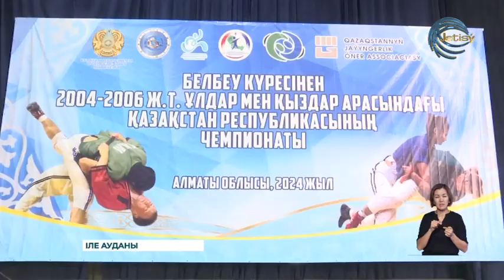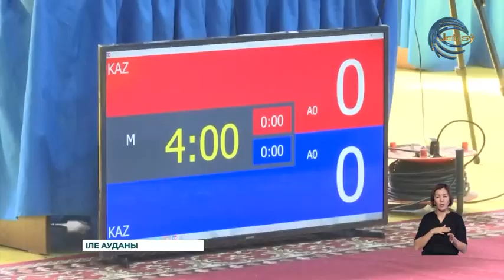Белбеу күрестен Қазақстан Республикасының ресми чемпионаты ту көтерді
Іле ауданында белбеу күрестен жастар арасында Қазақстан Республикасының ресми чемпионаты ту көтерді. Айтулы додаға Астана, Алматы және Шымкент қаласы мен барлық облыстардан 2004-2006 жылдары арасында жастар қатысады. Жеңімпаздарға қандай жүлде бұйырып тұр?